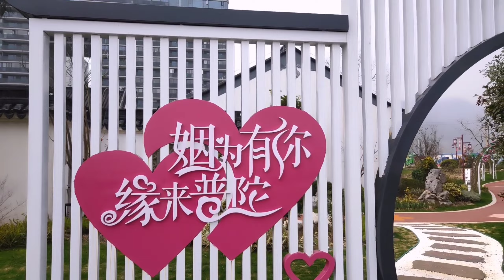JALAN JALAN KELILING APARTEMENT KITA LIHAT BUNGA SAKURA DI TAMAN ZHOUSHAN